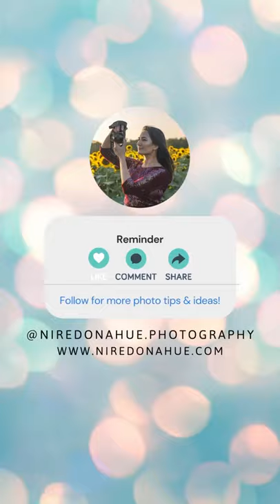The Pain Of Losing Lens Cap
Anyone with a camera can relate to this...

Also, follow along here!